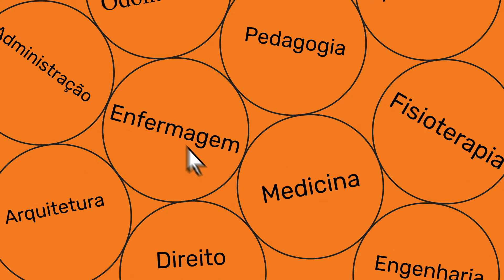Como é o mercado de trabalho em enfermagem - Cortes Blog Anhanguera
Além de uma boa formação e de conhecimentos técnicos, um bom enfermeiro precisa ter algumas características para exercer a profissão com qualidade. Ele deve estar disposto a desenvolver habilidades que permitem desempenhar suas funções com excelência. Assim, é possível conquistar as melhores vagas no mercado de trabalho.

Gostar daquilo que exerce é algo muito importante, principalmente quando o objeto de trabalho é o cuidado a uma pessoa. Por esse motivo, o estudante que escolhe a Enfermagem deve ter algum tipo de afinidade ou gosto em promover o cuidado com a saúde para os seres humanos.

Ana Maria Pinheiro, coordenadora do curso de Graduação de Enfermagem e dos  cursos de Pós Graduação Pitágoras - Belo Horizonte, Adrianne Santana, coordenadora do curso de Graduação de Enfermagem da Unic - Beira Rio e Daniel Pillmann, diretor EAD dão todas as explicações que você precisa para se informar sobre esse curso.